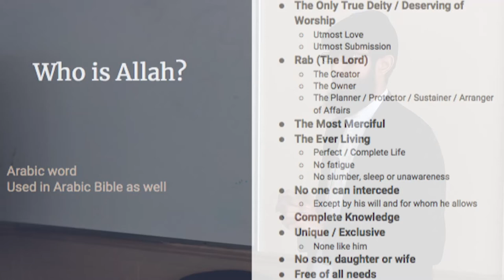Islam Uncovered | The Most Perfect & Monotheistic Understanding of God | Who is Allah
Islam Uncovered | The Most Perfect & Monotheistic Understanding of God | Who is Allah | Christian Students Visit | Part 2

You can not have a better, stronger, more complete or more  monotheistic understanding of God.